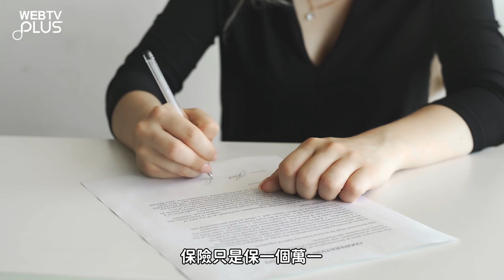【啪啪啪爽到死，意外險會理賠嗎？ 大保法王說好險《EP.1》 WebTVAsia職人系列】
📣本集真實案例：
Ａ先生模仿電影《格雷的50道陰影》中的ＳＭ激情性愛橋段，

在與太太壞壞的過程中，Ａ先生獲得了十足的新鮮感及刺激，然後，就在他興奮感一直往上衝的時候，Ａ先生卻在床上突然抽蓄倒下，送醫之後回天乏術.

問題來了：「馬上風爽死，意外險也可以陪嗎?」
就讓大保法王告訴你...

多數人不愛保險，對保險充滿疑慮，其中的原因，莫過於擔心自己的權益不受到保障。
其實，許多人對保險機制充滿誤解，常常被一些似是而非的銷售手法而迷惑，少數事件透過社群媒體的渲染放大，才會導致多數人累積對保險理賠的負面看法。

WebTVAsia Taiwan 全新職人系列-「大保法王說好險」，
節目中美國喬治城大學的法學博士-張冠群教授，將透過他在金融保險學上豐富的經驗，
破解各項銷售員的各項糖衣砲彈，為弱勢的芸芸眾生，爭取屬於自己的實質權益！

✍保險問題大蒐集！有機會讓法王親自為你解惑

九月一日起雙周更，隔周二晚上8：00，
讓金融保險界的大師，引領你走出法盲之門！